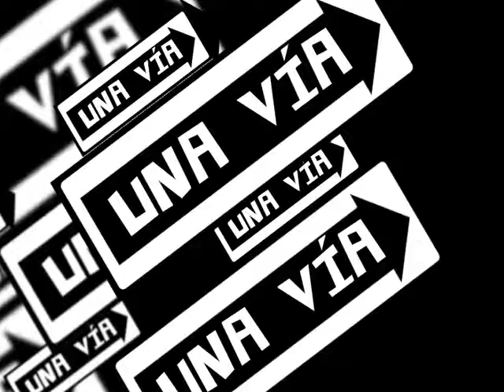rep_la bernie